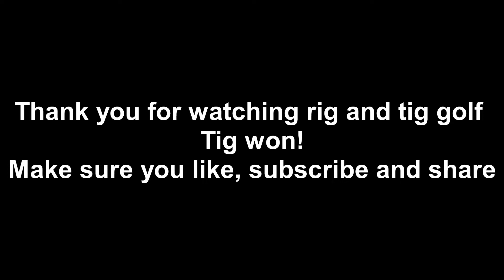Flamborough golf course [WILL TIG WIN WITH A SHOT A HOLE]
This is a test to see if Tig can beat Rig if she gets a SHOT A HOLE